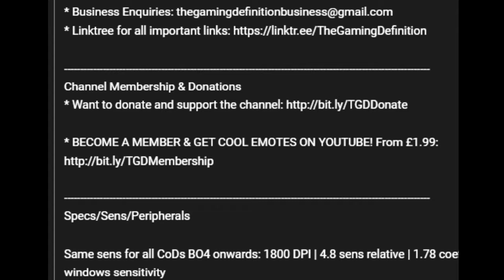Modern Warfare 2019 is What MWII should've been... (RANT)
Modern Warfare 2019 is What MWII should've been...
All they had to do was follow a similar formula & improve upon it, yet they abandoned it & in fact made it LEAGUES worse.

* BECOME A MEMBER & GET COOL EMOTES ON YOUTUBE! From £1.99

Specs/Sens/Peripherals

Same sens for all CoDs BO4 onwards: 1800 DPI | 4.8 sens relative | 1.78 coefficient | Default windows sensitivity

Graphics preference: Typically all lowest in every multiplayer game.

Gaming PC
CPU: Intel Core i9 11900K
GPU: EVGA NVIDIA GeForce RTX 3080 Ti
RAM: 32GB (2x16) G.SKILL 32GB Trident Z NEO RGB DDR4 3800MHz
PSU: Corsair RM750x - 80PLUS GOLD
Cooling: Corsair Hydro H150i RGB PRO XT 360mm AIO
MOBO: ASUS ROG STRIX Z590-F GAMING WIFI

Other
Keyboard: Logitech G512 (Looking for an upgrade)
Mouse: G502 Lightspeed (Not the newest one)
Gaming Monitor: HP Omen 240hz 1440p
Mousepad: SkyPAD 3.0
Headphones: Audio Technica ATH-M50x
Microphone: Blue Yeti
Capturecard: Elgato HD60

0:00 Gaming Intro
1:36 Commentary Begins
2:03 MWII vs MW19
2:50 Perks
3:24 Ground War
4:45 Visual Recoil
5:25 MWII Playstyles
5:48 Milsim games suck
6:34 Like + sub
6:48 3 Nukes Incoming!
21:58 Chair.
22:05 Outro :)